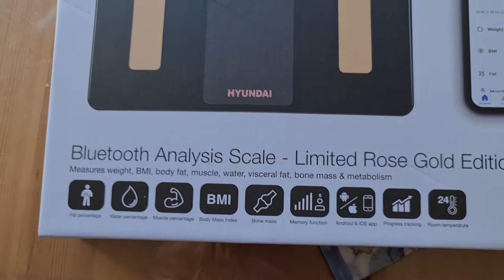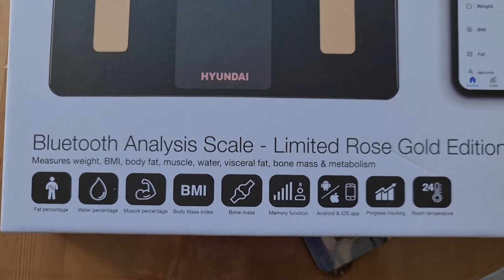Beauty en Draaky liggen er lief bij | Een pakketje binnen #1141